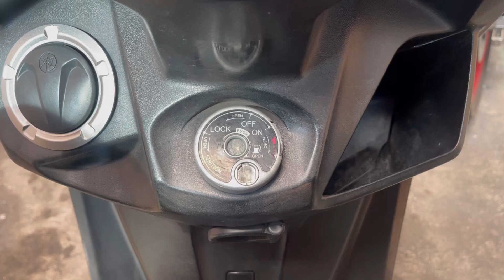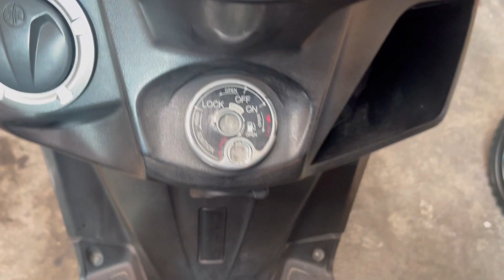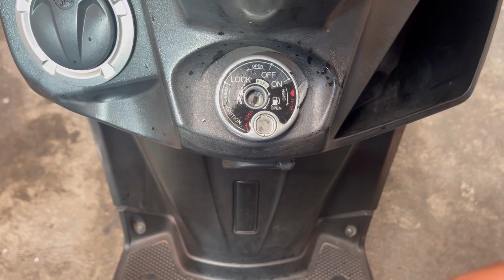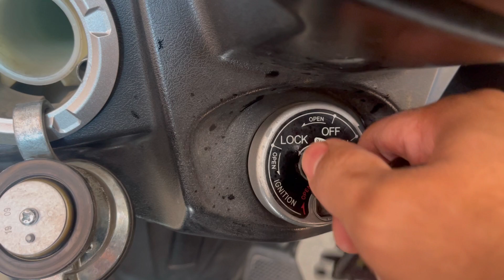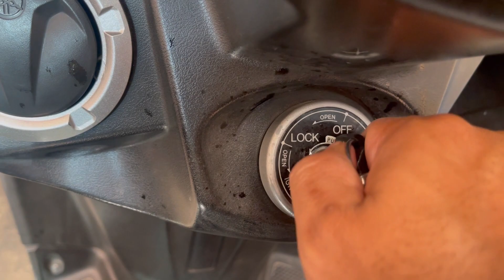Como reparar Switch de bws atascado